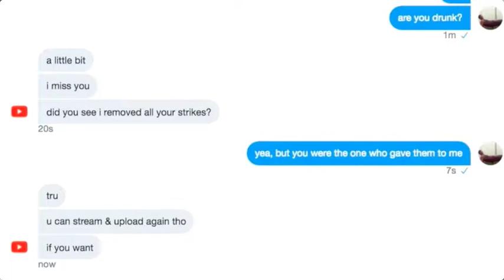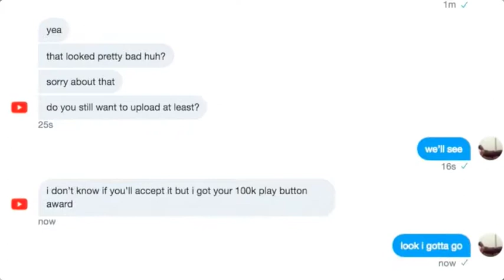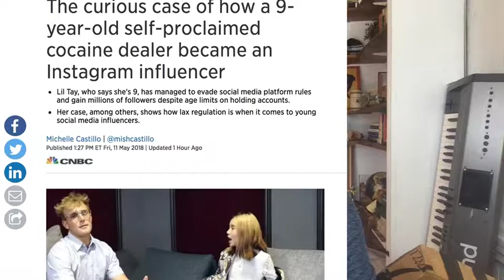The Life Lessons From Music Theory